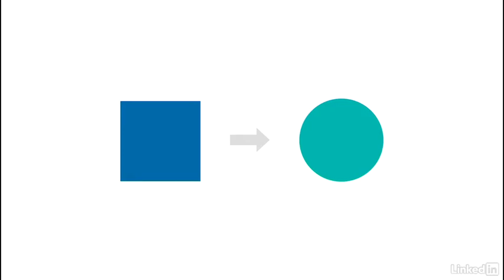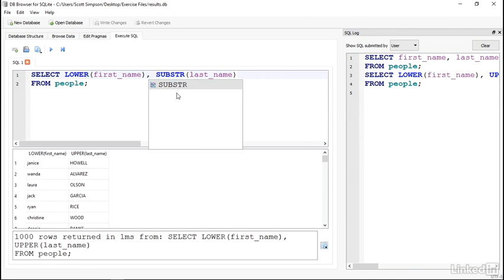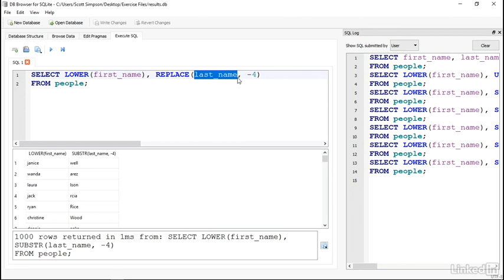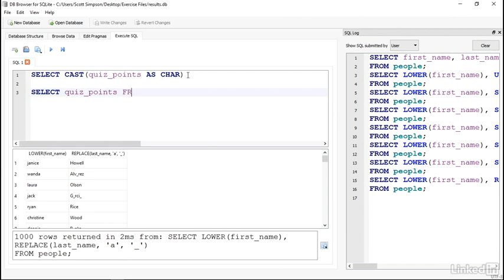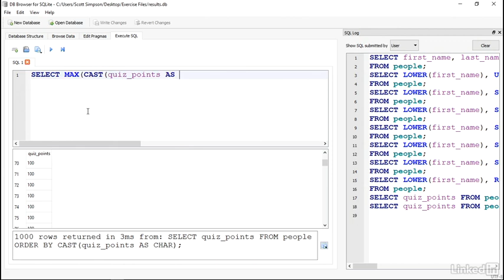Transform data - Learning SQL Programming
SQL (Structured Query Language) is a common tool for retrieving data from relational databases such as SQL Server, MySQL, MariaDB, and PostgreSQL. This course provides an introduction to this core programming language. Learn how to request data from a server, limit and sort the responses, aggregate data from multiple tables with joins, and edit and delete data. Instructor Scott Simpson also shows how to perform simple math operations and transform data into different formats.